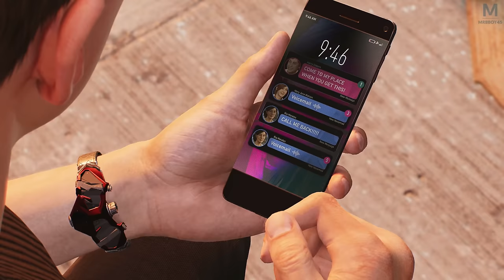Spider-Man 2 : Les problèmes à la maison | Episode 23 | PS5 4K